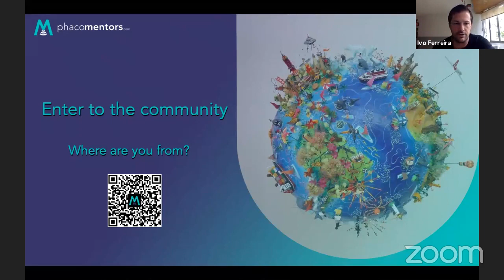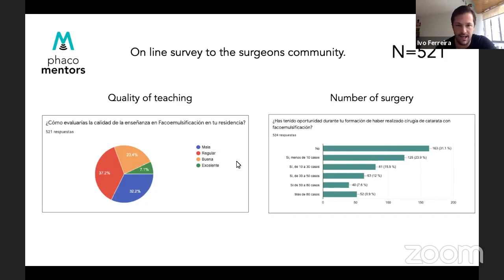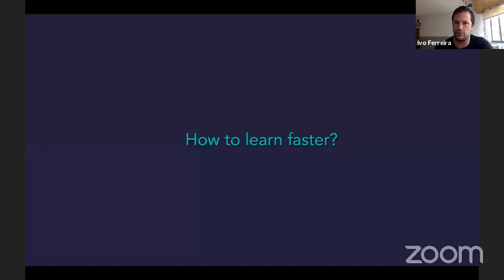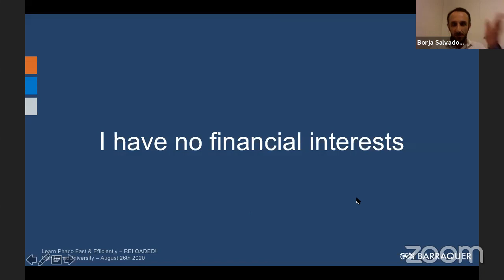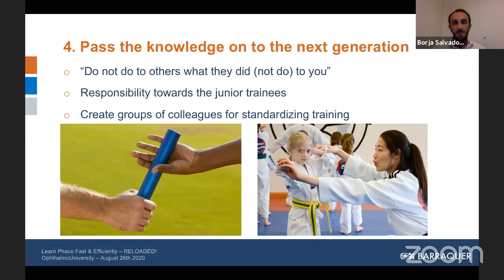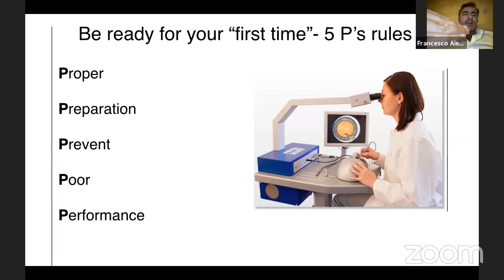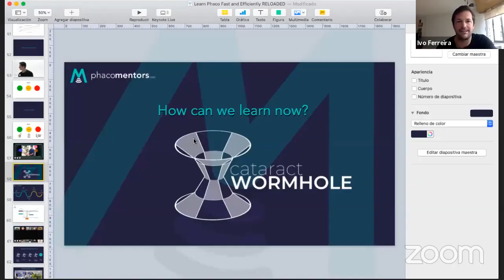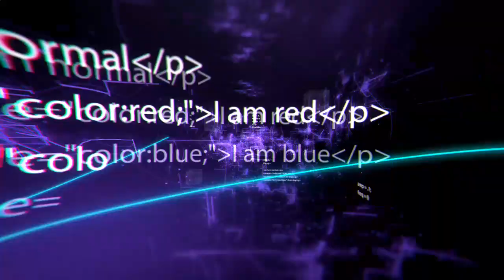Learn Phaco Fast & Efficiently RELOADED! QR